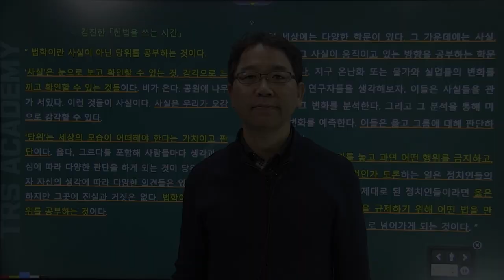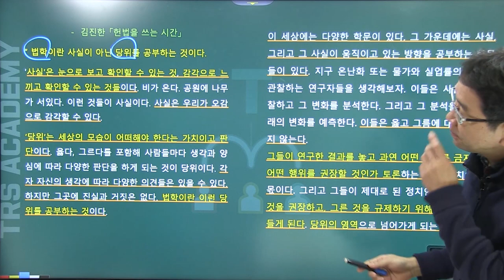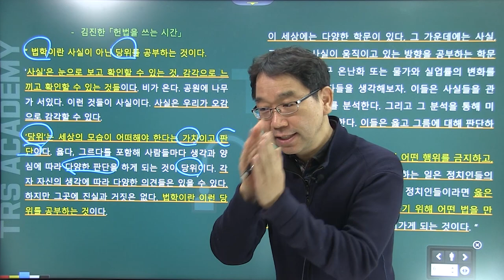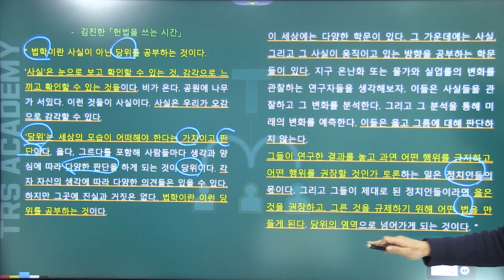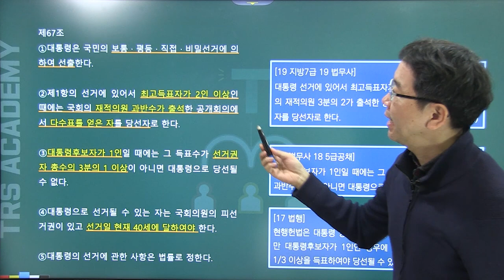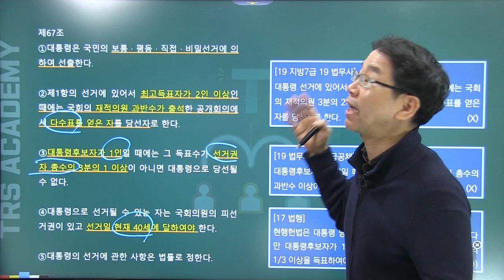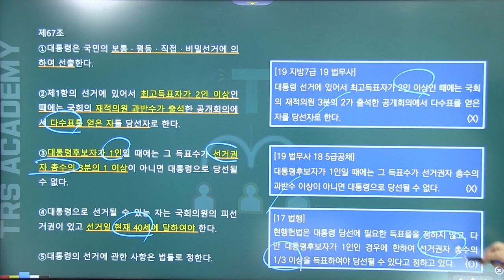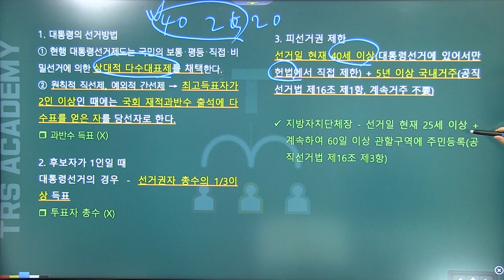배성중의 하루10분 헌법조문강의_#63 헌법 제67조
63번째 강의 헌법 제67조 '대통령의 선거방법'